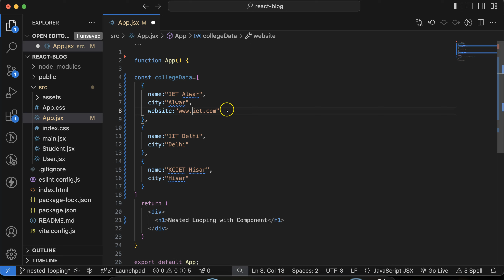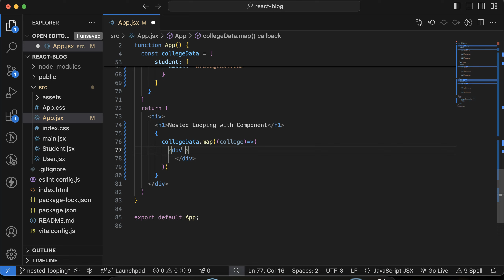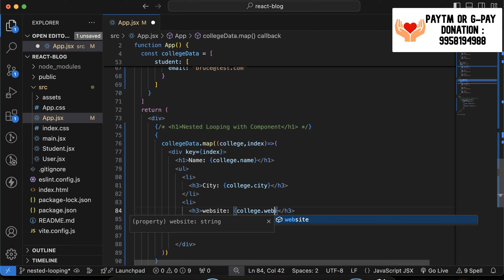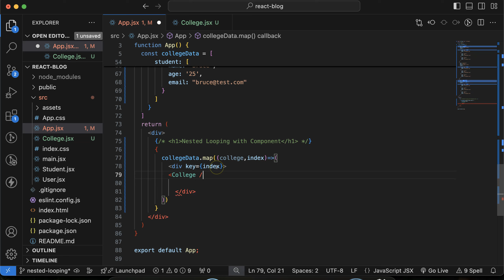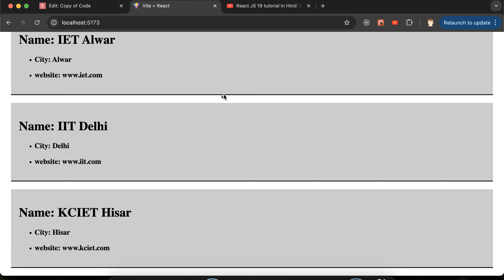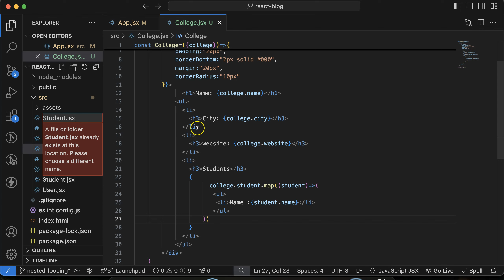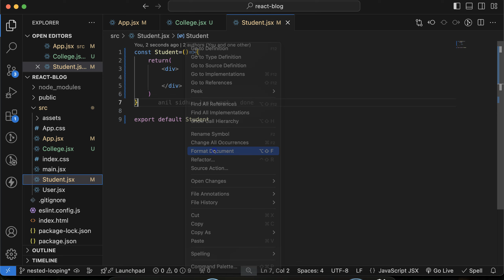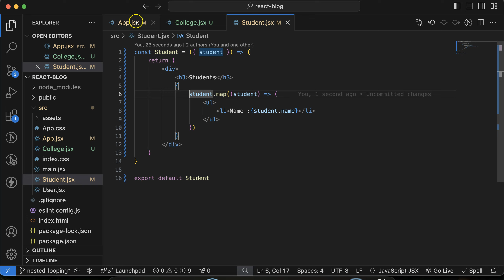React js 19 tutorial in Hindi #26 Array Nested Looping with component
Learn how to create dynamic and complex UI structures in React JS using nested loops!

In this tutorial, we'll delve into the world of nested loops within React JSX. We'll explore:

Why and when to use nested loops in React JSX
How to efficiently iterate over multiple arrays or objects
Best practices for writing clean and maintainable nested loop code
By the end of this video, you'll be able to create intricate and reusable components with ease.

Key Topics Covered:

Understanding the basics of JSX
Iterating over arrays using the map() method
Nesting map() methods to create complex structures
Handling keys in nested loops for performance optimization
Conditional rendering within nested loops
Styling nested elements
Understand array structure for nested looping
Make outer loop
Make inner loop
Make component for outer loop
Make component for inner loop
Interview Question
Join us as we break down the process step-by-step and provide practical examples.